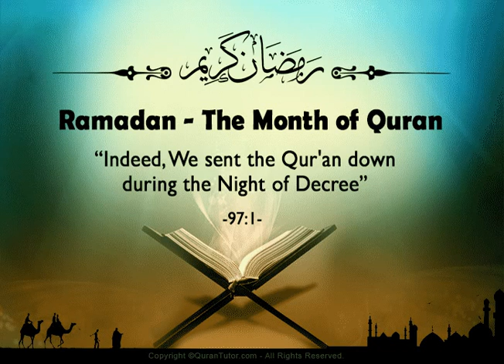030 - Surah Ar-Rum (The Romans) سورة الروم بصوت محمود خليل الحصري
030 -  Sura Ar-Rûm (I Romani) - Il Sacro Corano
030 -  Sourate Ar-Rum ( Les romains ) , coran audio
030 -  Sura Erroum (Bizancio)
030 -  Sūrat ar-Rūm ( De Rūm [De Byzantijnen] / de Romeinen )
030 -  Sūrat Die Römer ( Ar- Rüm )
030 -古兰经: Recitation of Surat 罗马人 – Ar-Rum
030 - Рум сураси (Ar-Rum)